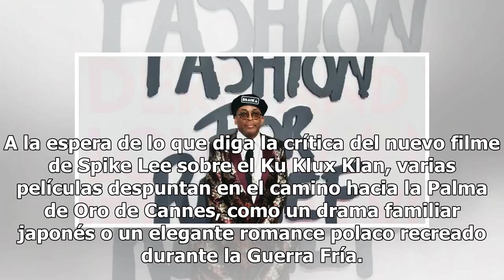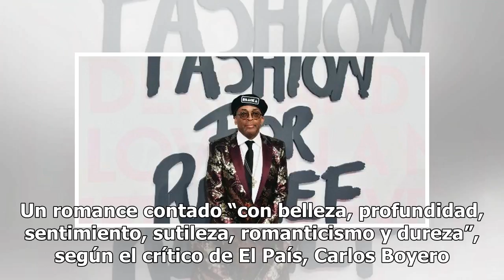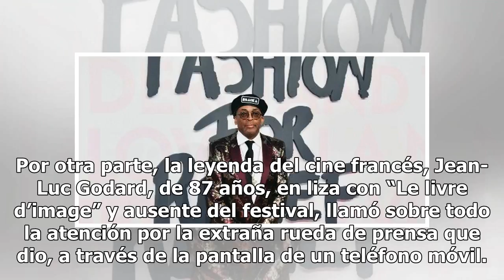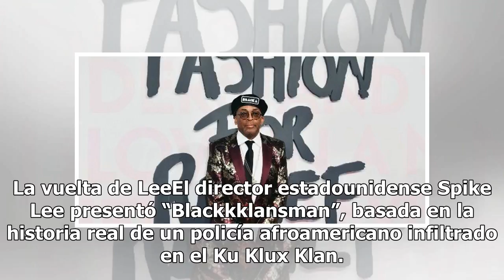Cannes perfila sus favoritos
A la espera de lo que diga la crítica del nuevo filme de Spike Lee sobre el Ku Klux Klan, varias pel...